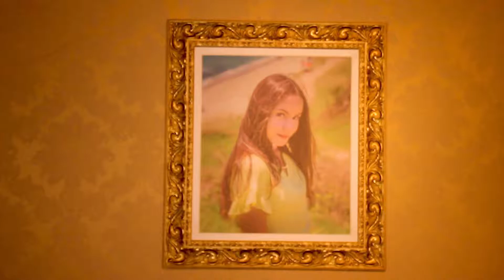Teaser de 15 anos - Niterói